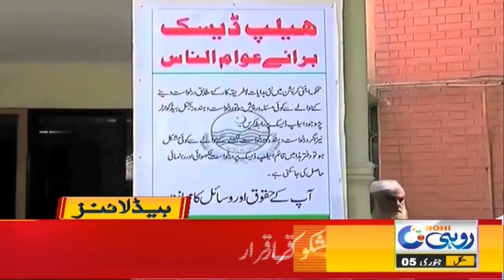4pm News Headlines | 5 Jan 2021 | Rohi